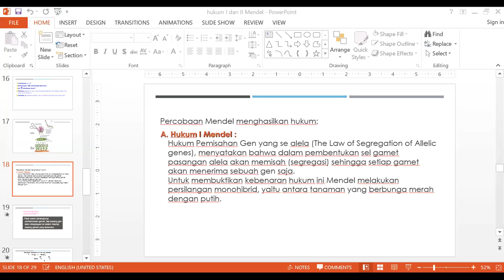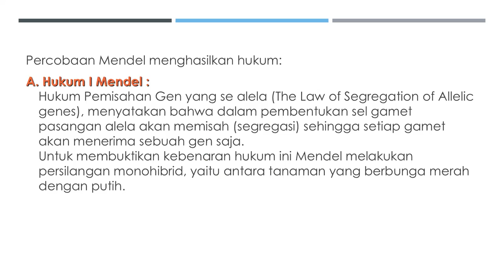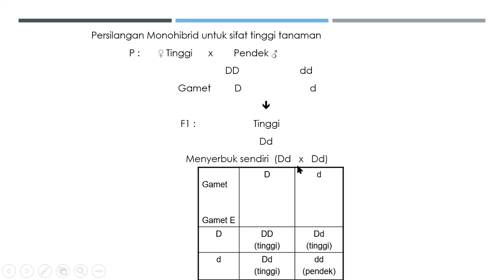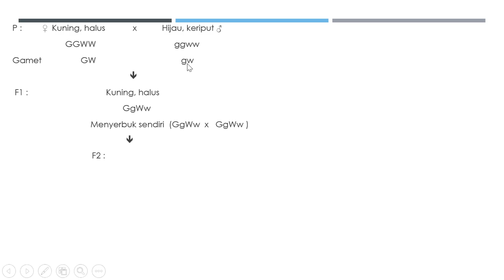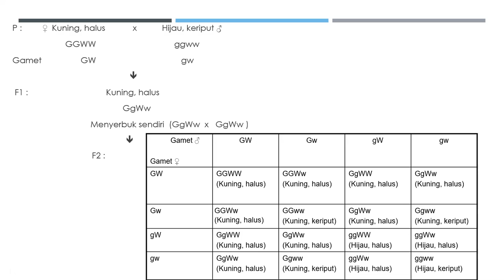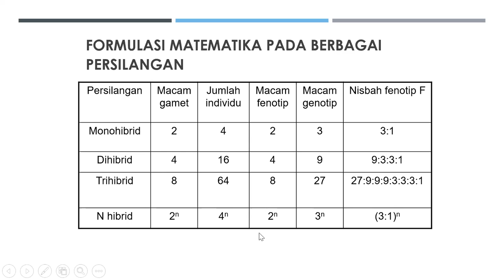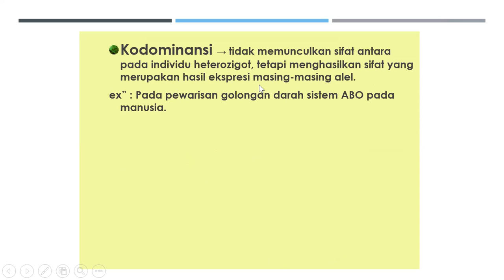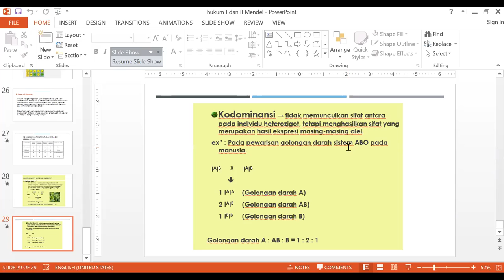Biologi Kelas XII - Hukum Mendel 1 dan Hukum Mendel 2 || Seri Pemmbelajaran Daring